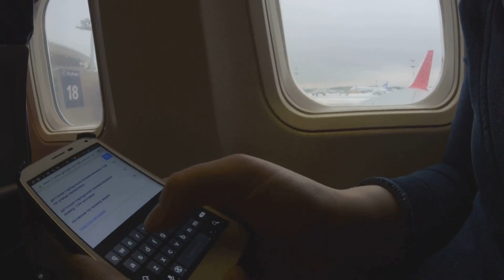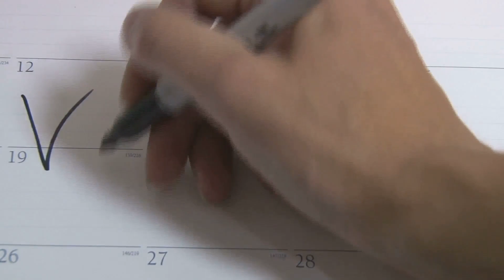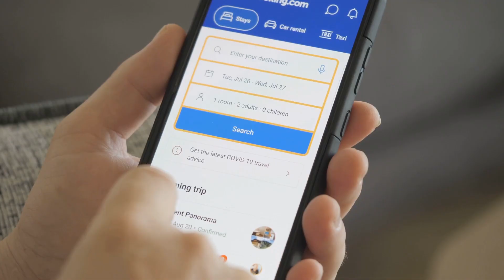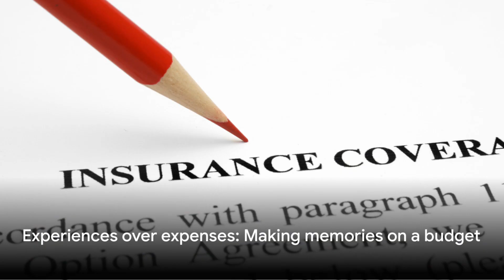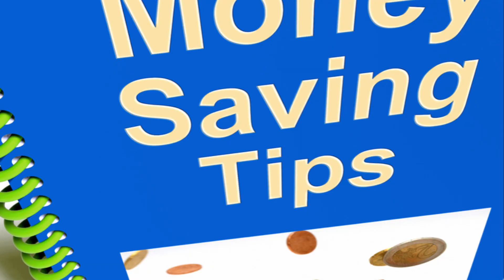Master the Art of Vacation Planning: Money-Saving Tips & Tricks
Unlock the secrets to stress-free vacation planning and maximize your savings with our expert tips and tricks. From budget-friendly accommodations to insider hacks for scoring deals on flights and activities, master the art of vacation planning like a pro. Join us on a journey to make every getaway a memorable and affordable adventure!